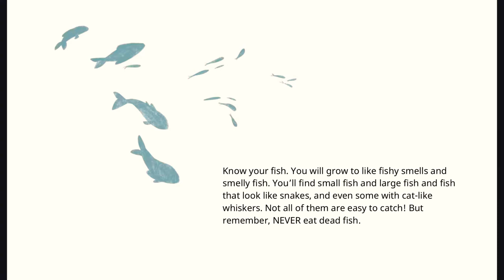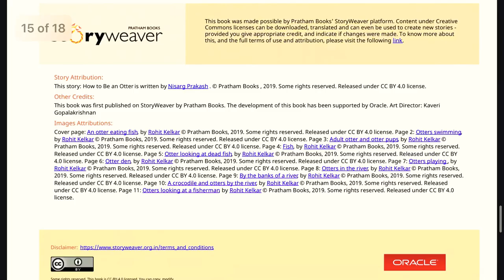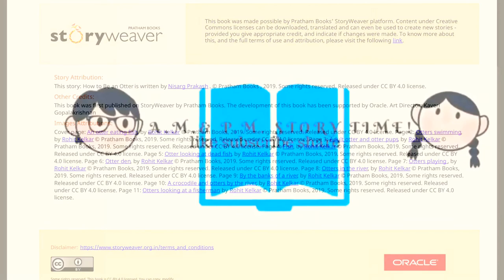How To Be An Otter Story Book Read Aloud For Children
Story Attribution:
This story: How to Be an Otter is written by Nisarg Prakash . Some rights reserved.
Other Credits:
This book was first published on StoryWeaver by Pratham Books. The development of this book has been supported by Oracle. Art Director: Kaveri
Gopalakrishnan
Images Attributions:
Pratham Books, 2019. Some rights reserved. Some rights reserved.
4.0 license. Some rights reserved. Page 7: Otters playing , by